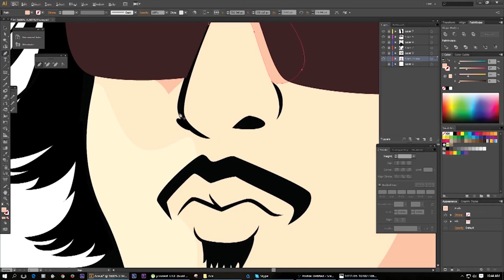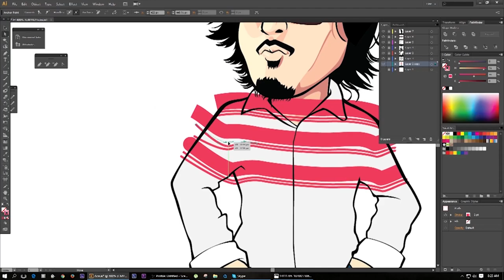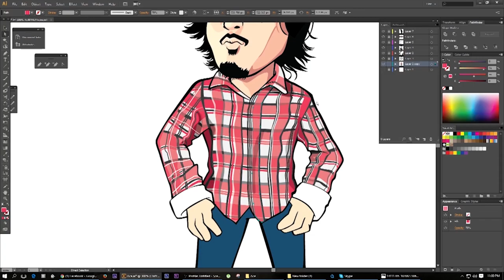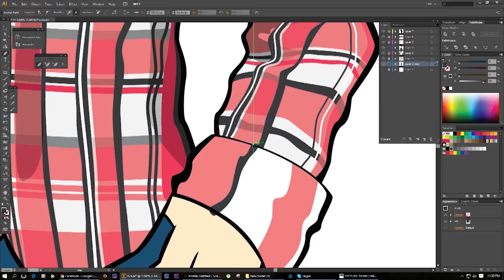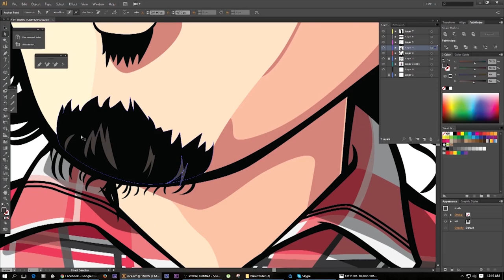Adobe Illustrator - Digital Art/Cartooning Style, Coloring Using Mouse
This is one of may 5 digital art from 2016. I made this video in 2016 but wasn't able to upload it to my  channel dee.artist.